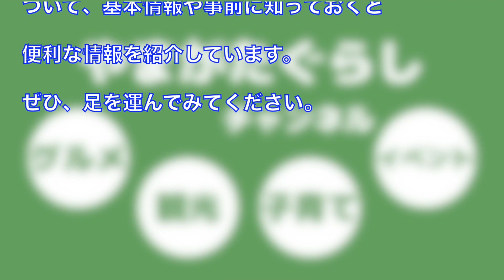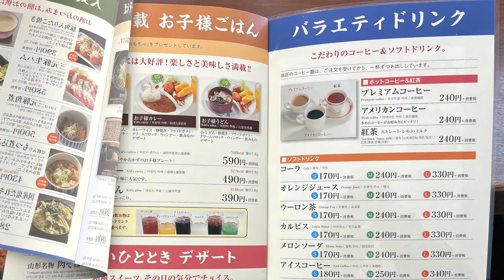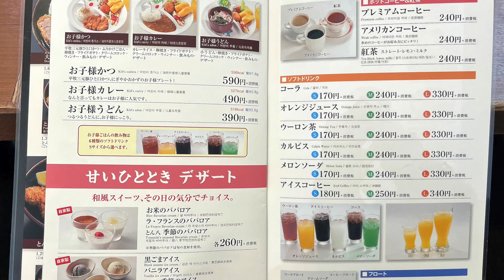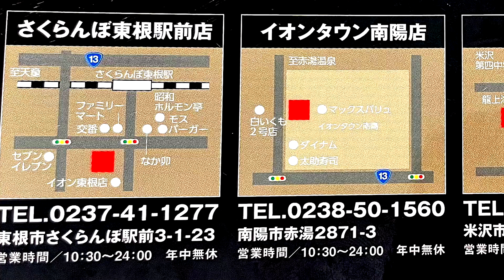【山形肉グルメ】とんかつ とん八（山形北インター店）｜山形の老舗とんかつチェーン店｜ランチやディナーにおすすめです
山形で生まれ育ったとんかつ屋「とんかつ とん八」さん。
その県内9店舗目となるお店が山形市の流通センターに2020年9月にオープンしました！
平田牧場産の三元豚、西蔵王高原でとれたキャベツ、県内産のはえぬきなどなど、山形の地元食材を使用したメニューはどれも絶品です（^-^）

やまがたぐらしチャンネルをご覧いただきありがとうございます❗
新店情報やおすすめ情報など、皆様の暮らしをちょっと楽しくなる情報を紹介しています。

▼Webサイト▼
・やまがたぐらし